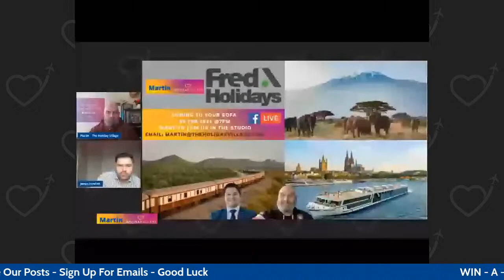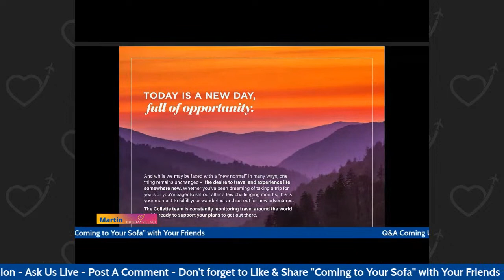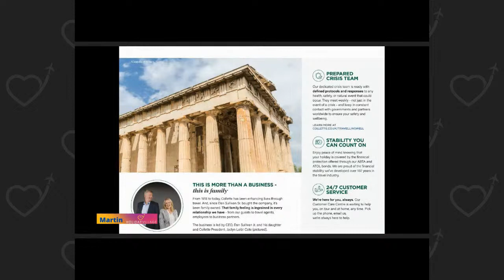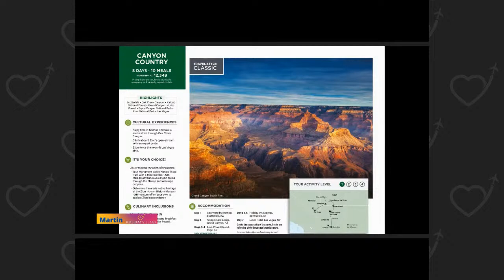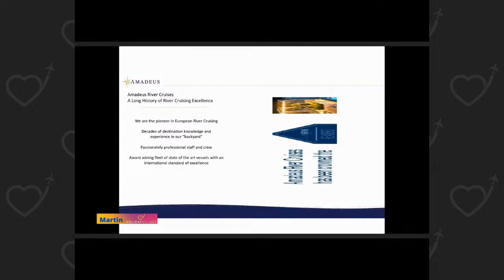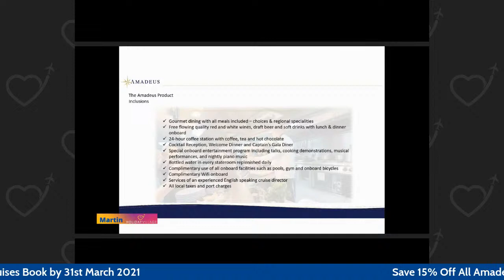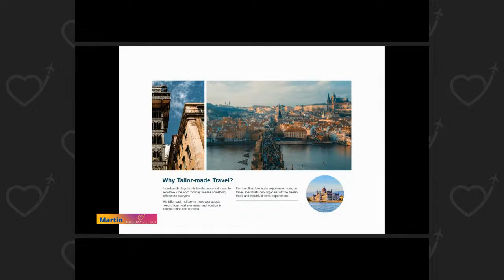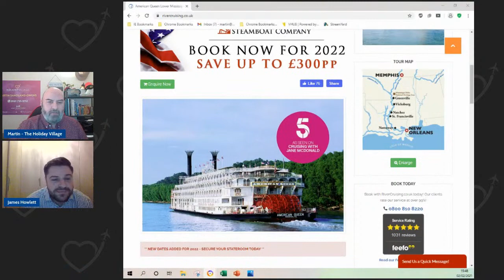Coming to Your Sofa - Fred Travel 02 Feb 2021 at 7pm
Join Us Live as we hear all things River & Tour from Fred Travel & Collette Holidays with our fabulous friend James from Fred Travel.

We'll be chatting all things River Cruise featuring Amadeus River Cruises and Collette Holidays - Tours & Solo Tours

Did you see Jane McDonald on the Mississippi River? Join us to find out how you can follow in her footsteps

Want to join us virtually in the Studio to ask a question let us know and we can bring you in to the show.

Exclusive Offers for all that join us.